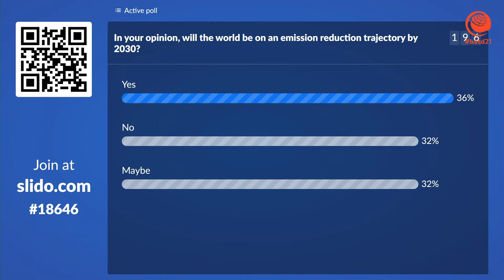betd21 Opening Panel: The Green Decade - The Road to 2030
On the path to climate-neutrality by 2050, the coming decade plays a crucial role. There is a need to undertake decisive steps for decarbonization and significantly accelerate the energy transition politically, economically and socially in the coming decade. This includes the effective and widespread implementation of renewable energy technologies in all end-uses, including green hydrogen, but also the implementation of frameworks for green investments, activities and the inclusion of civil society in shaping and driving the Energiewende. This panel seeks to explore what the decade to 2030 needs to contribute to a successful quest for climate neutrality by 2050.

- Speaker:
Patricia ESPINOSA, Executive Secretary, UNFCCC (MEX)
Leonore GEWESSLER, Federal Minister for Climate Action, Environment, Energy, Mobility, Innovation and Technology, Austria,
Shanqing LIN, Vice Minister, National Energy Administration, China,
Abdulaziz BIN SALMAN, Minister of Energy, Saudi Arabia and
Raj Kumar SINGH, Minister of State (IC) for Power and New and Renewable Energy, India

-Moderation: Dr Melinda CRANE

In the past years the Berlin Energy Transition Dialogue (BETD) has become a leading international forum for key stakeholders of the energy sector. High-level policymakers, industry, science and civil society are given the opportunity to share their experiences and ideas on a safe, affordable and environmentally responsible global energy transition. In 2019, the conference was home to more than 2.000 participants from over 100 countries, including 50 ministers and state secretaries and more than 100 high-level speakers, exchanging on investment flows, system integration or long-time scenarios against the backdrop of dynamic innovation and the digital transformation.